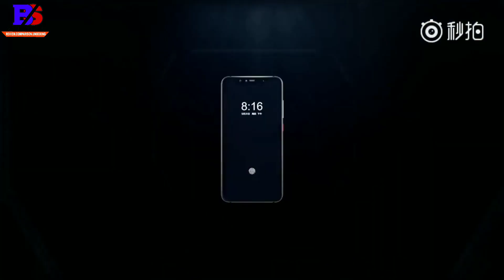Xiaomi Mi 8 Pro : Specification, Features, Price - The New Flagship Killer 🔥🔥🔥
Xiaomi Mi 8 Pro Unboxing and Firstlook - The New Flagship Killer

Queries Solved :
1. mi 8 pro
2.  mi 8 pro unboxing
3. mi 8 pro review
4. mi 8 pro unboxing hindi
5. mi 8 pro price in india
6. mi 8 pro camera
7. mi 8 pro price
8. mi 8 pro hindi
9. mi 8 pro 5g
10. mi 8 pro Being Sk.
___Hello Friends main hoo aapke dost Arif Sk, aur aaj ke is video pe maine aapse Mi 8 Pro ke bare main bataya hoo

Amazon Sale

Join Our Being Sk Family

Being Sk

​Jay Hind
​Jay Bharat.